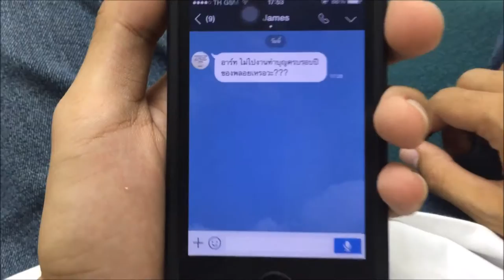รักเธอทั้งหมดของหัวใจ [Unofficial MV]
จัดทำขึ้นเพื่อการศึกษาในรายวิชา HUM-106 ภาคเรียนที่ 1/2558 ม.วลัยลักษณ์

ทีมงานผู้จัดทำ
ชุติกาญจน์ จันทรมณี
ธัญญาลักษณ์ ไชยสิทธิคูณ
พีรดนย์ ศรีวิจิตร
อรรถพล ศักดามาศ
ชุติมณฑน์ สร้อยศิริ
ปาลิตา แก้วพรม
ชุติกาญจน์ สุขาทิพย์
ปฐมวรรณ โสฬส
อุมาพร เต้งชู
อดิเทพ ละม้าย
สิกขภัทร พันนาภูมิ
สทิกานต์ พากเพียร
สุพิชญา รักษ์กำเนิด
กิตติมา ลายละเอียด
วรรณพุฒิ นิติอัครพงศ์
(สำนักวิชาเภสัชศาสตร์)

มหาวิทยาลัยวลัยลักษณ์ -สถานที่ถ่ายทำ
เพลงรักเธอทั้งหมดของหัวใจ ศิลปิน วันวาน